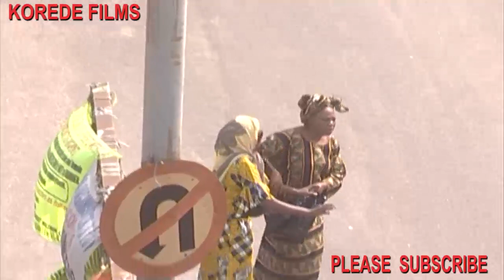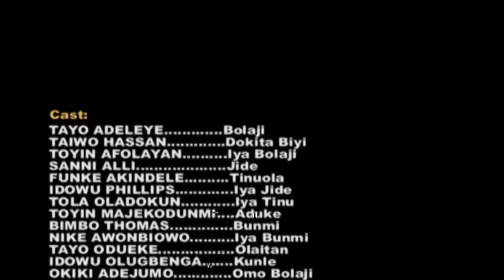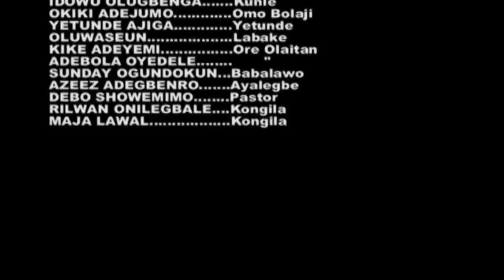OLD YORUBA MOVIE - ODE OSAN